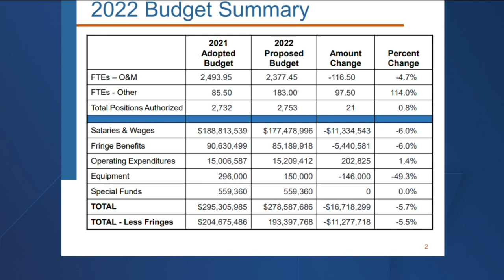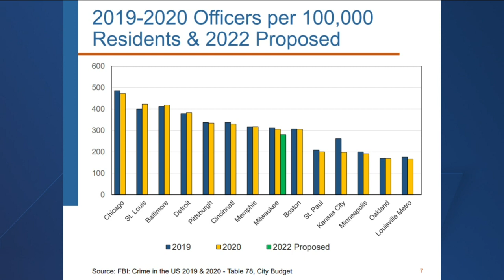Milwaukee Police Department facing possible budget cuts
Later Monday morning, the city's acting police chief will meet with the Common Council's Finance Committee to look at the 2022 proposed budget for the police department, which is slightly smaller than last year's.